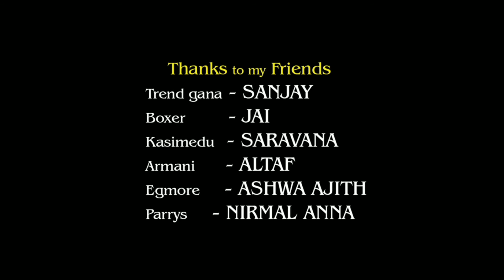Stove Mela kadaib song Juncor Nithya. gana song...